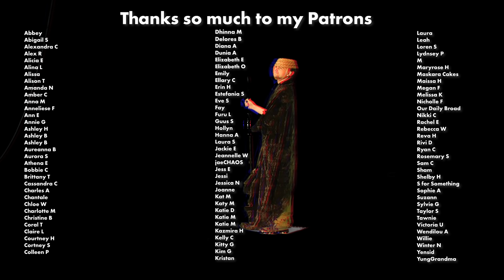Brands I'd Like To Try in 2021 | Terra Moons, Devinah, Auric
Let's talk about some brands I'm INTERESTED IN.

My glasses

Gear
Microphone: Zoom H6N
Camera: Canon 5DmkIII